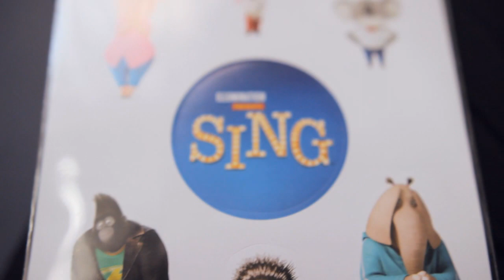SING 🎧 Set It All Free (Cover)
►Heimkinostart: 6. April 2017
►Zum Cover überspringen: 2:18
►Frage zum Gewinnspiel: Wozu benötigt Johnny (der Gorilla) das Preisgeld, welches er beim Gesangswettbewerb gewinnen kann?

►PACKSTATION (Nur für Päckchen/Pakete - Keine Briefe):

Julia Koep
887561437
Packstation 167
41469 Neuss

WHAT I USE TO RECORD & FILM

►Software - Adobe Premiere, After Effects & Sony Vegas Pro 10

PARTNERED WITH PURE ONLINE & UNIVERSAL STUDIOS